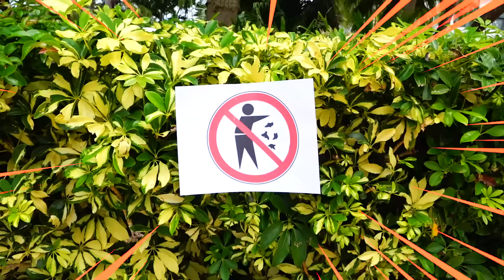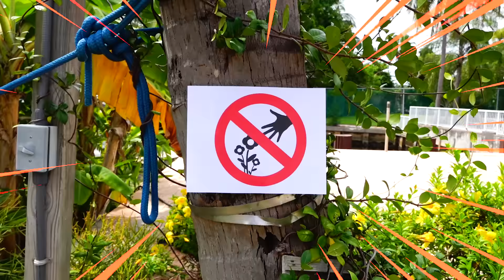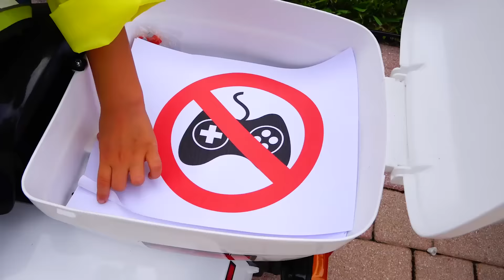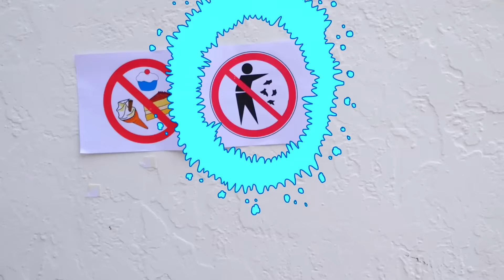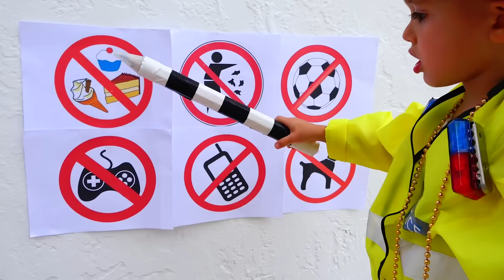Cảnh sát Vlad và Nikita giả vờ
Nikita giả vờ chơi với đồ chơi của cảnh sát và đưa Vlad vào nhà chơi. Vlad ném rác, nhặt hoa từ các bồn hoa. Nikita giúp Vlad học những thói quen tốt